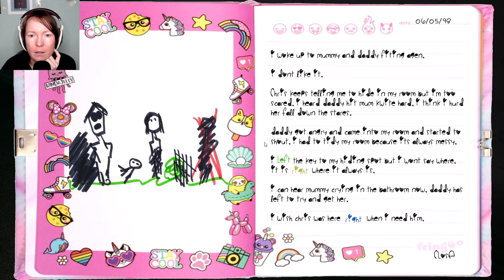Don't explore this creepy house! / Lets Play Consume (The Forgotten Tapes Anthology)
Developed by Aaron Wise for the Lost Tapes Anthology of Analog Horror games, Consume is a bit of a mystery. A very atmospheric walking simulator-ish game (there is at least one puzzle, so technically, it’s not a full WS) that is super interesting but also very mysterious. In the wise words of Fred Willard’s character in the amazing movie A Mighty Wind: Wha’ happened?